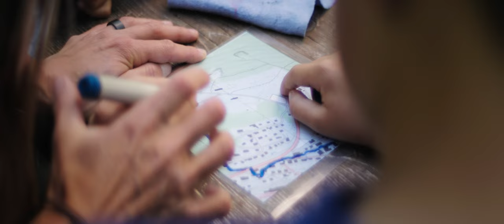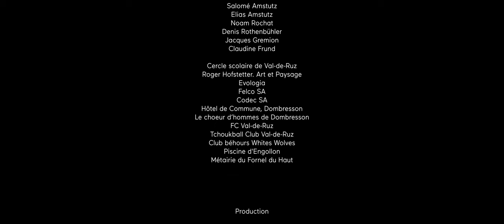Val-de-Ruz au fil des saisons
Constitué d’une succession de plans d’une à cinq secondes, un film promotionnel célébrant les 10 ans de la Commune raconte et traverse Val-de-Ruz dans toute sa diversité, au fil des saisons et met en valeur les atouts d’une écorégion à (re)découvrir.